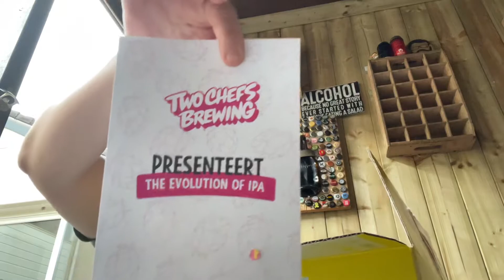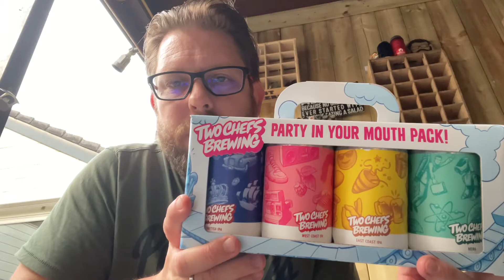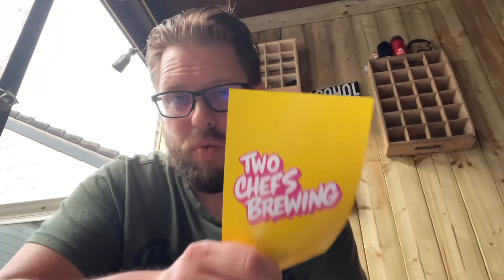Beermail van Two Chefs Brewing | Beergeekholland | Unpacking